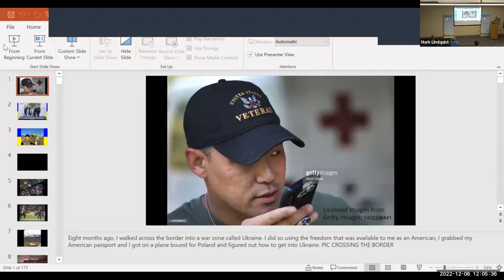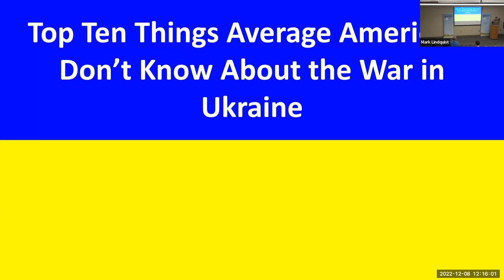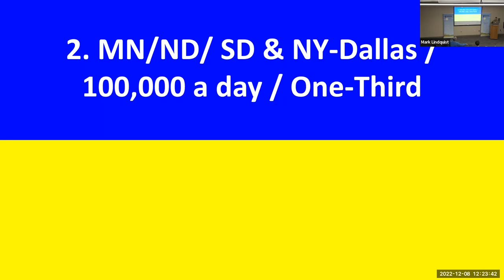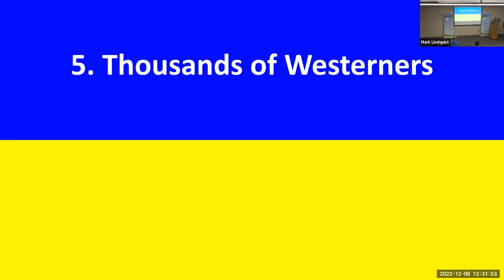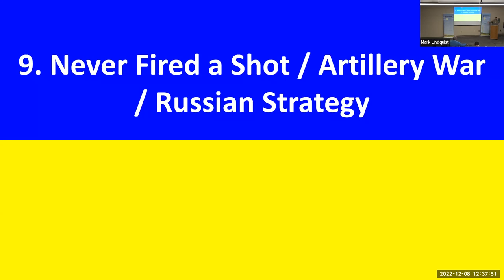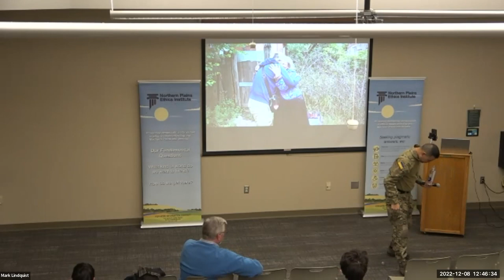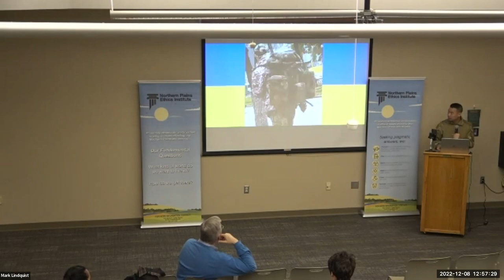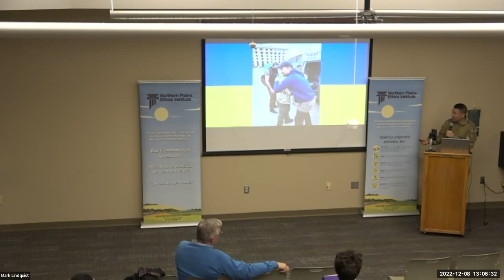Winter Amid War: Ukraine's Current Challenges w/ Mark J. Lindquist (NPEI)